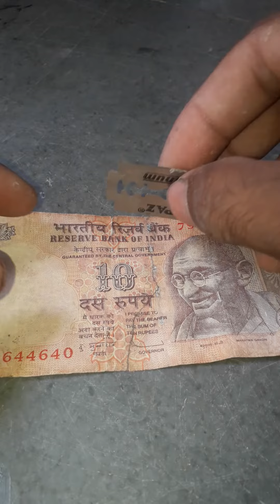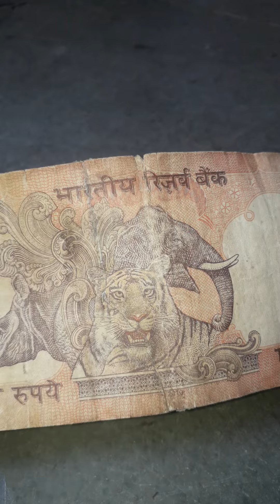phate Hue note ko kaise chipkaye#best #love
how ripering old demeg not